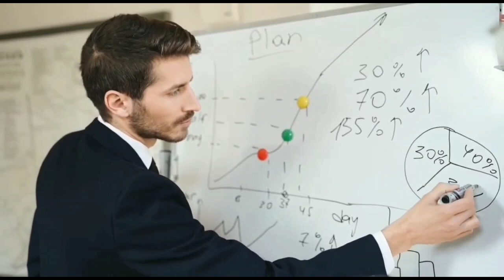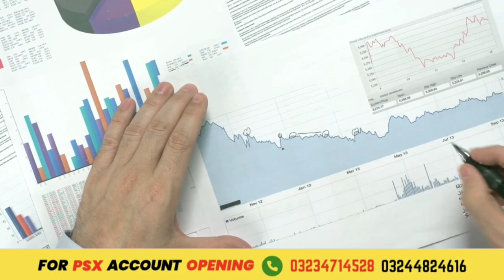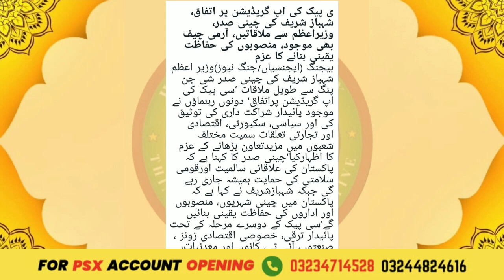Big news for Pakistan stock market by sir Aamir Shahzad .